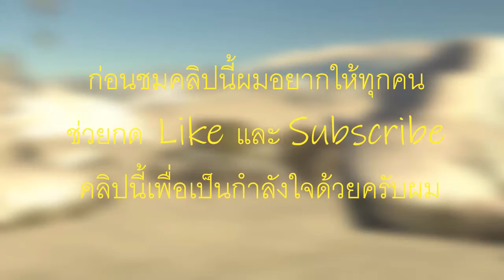[Minecraft] สร้างบ้านไม้สวยๆ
ไม่มีคำอธิบาย